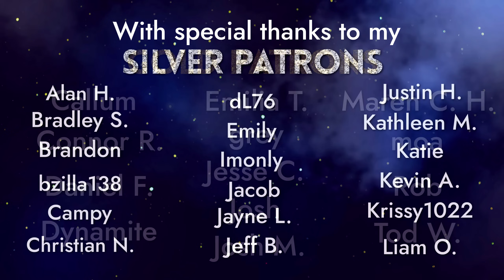Super Satisfying ASMR ✨ A Relaxing Day Ranching Slimes ✨ Slime Rancher 2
I'm revisiting Slime Rancher 2 after I haven't played in over a year! And it's just as fun, satisfying, and addictive as I remember. Join me for a relaxing day on Rainbow Island as we do some exploring, some slime ranching, and some plort collecting! It's good slimey ASMR fun :)

Lots of love and slimes,
Allison

✨ My equipment ✨
Mics: RØDE NT1-A x2
Camera: Pansonic Lumix G7
Game capture: OBS
Editing software: Sony VEGAS Pro